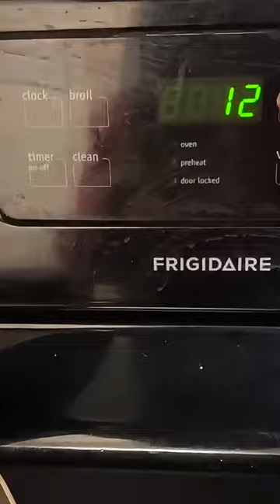Homeschool with Us!! 👧🏽👶🏾 Homeschooling on a Budget!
Marli and Zoey are taking a break from their homeschool lessons 😮‍💨.

Join us for homeschool break, lunch and shenanigans 🥴

I’m a single mother of two doing my best to make sure these children are the best they can be 🫶🏾.

I’m homeschooling on a budget! Hopefully you can learn some things from me!

Your support is so appreciated 🥰!